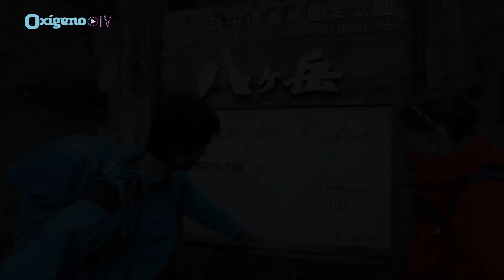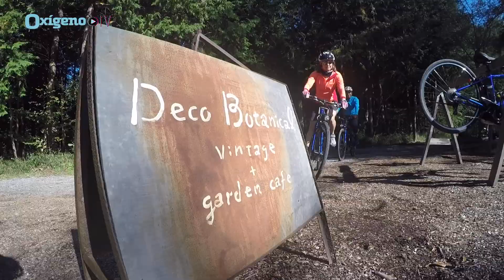Japón desconocido | Revista Oxígeno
Nuestro viaje oxigenado para descubrir la faceta más outdoor de Japón en la región de Nagano:  Kokenomori, el lago Shirakoma, la Cordillera Yatsugatake, la ascensión al monte Akadake, eco-agricultura en Hokuto y rafting en el río Hayakawa.